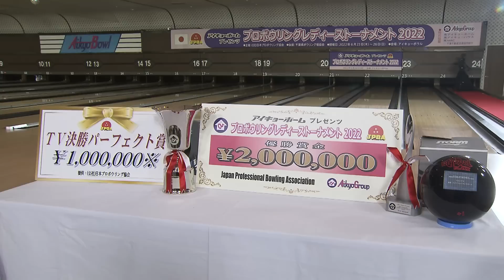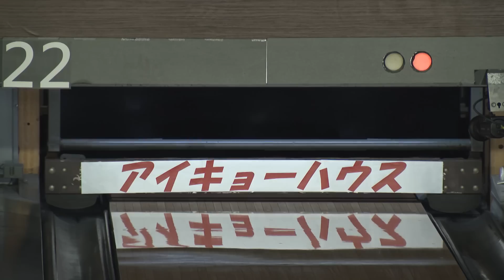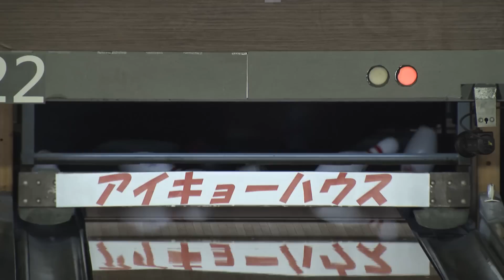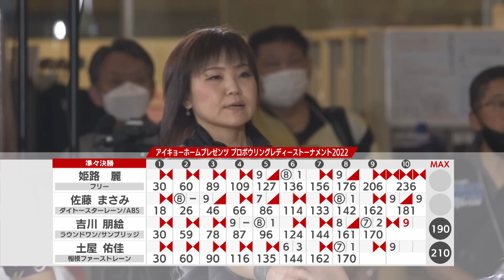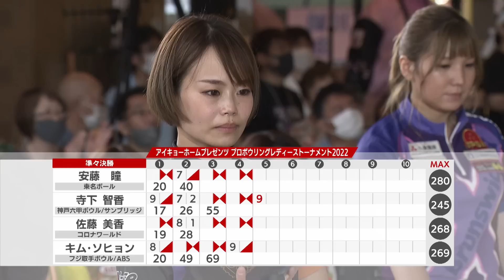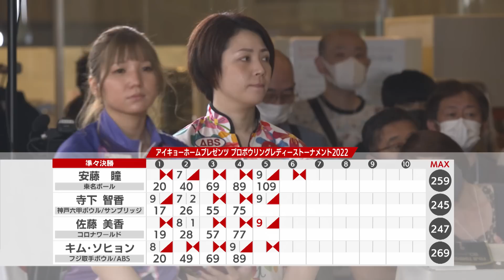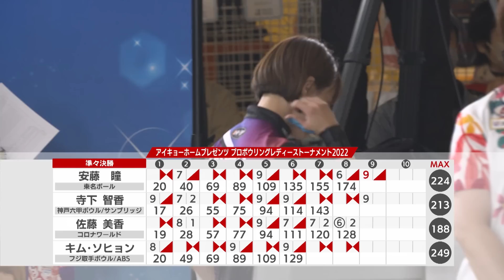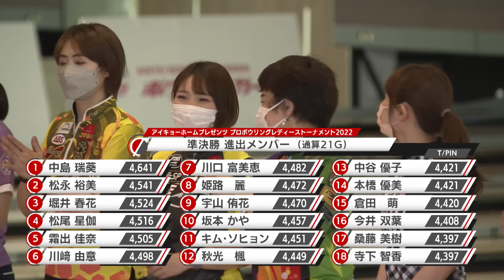アイキョーホーム プレゼンツ プロボウリングレディーストーナメント2022 準々決勝 後半戦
今回は2022年6月26日に開催されたアイキョーホーム プレゼンツ プロボウリングレディーストーナメント2022 準々決勝 後半戦の模様をお届けします。

①準々決勝４G目
姫路麗／吉川朋絵／佐藤まさみ／土屋佑佳
② 準々決勝５G目
寺下智香／キムソヒョン／安藤瞳／佐藤美香